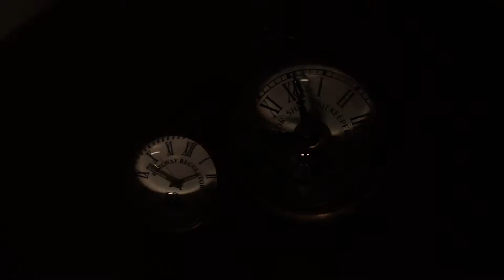4BHK apartment | Studio Nilesh Kava | Ahmedabad | Cinematography--RockbrandInc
4BHK apartment | Studio Nilesh Kava | Ahmedabad
Cinematography Credits : Rockbrand Inc (@rockbrand.inc)

BRIEF
Tranquil free from disturbance, 4BHK apartment design by @nileshkava_paritakava is bringing nature and luxury to your doorsteps. A space enriching the lifestyle with the grandeur of white walls highlighting the wooden designs, subtle colour palette with the elegant foreground. Each room has its own identity to make you feel at home. Bringing the eternal interior and spacious apartments to supplement the way of living.
Design Firm : Studio Nilesh Kava (@nileshkava_paritakava)